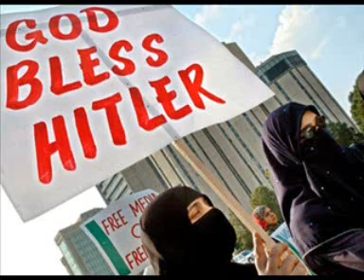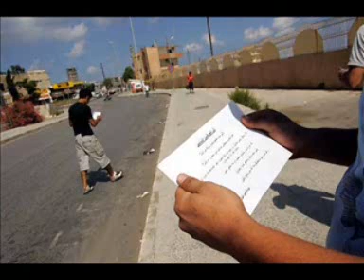Islam's Long War On Israel And The Real Reason They Hate Them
Islam's Long War On Israel